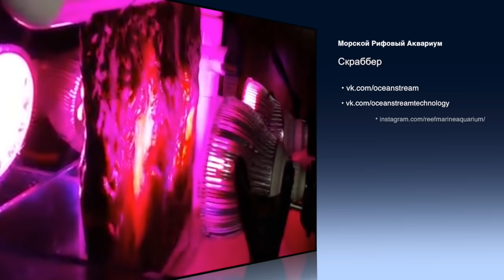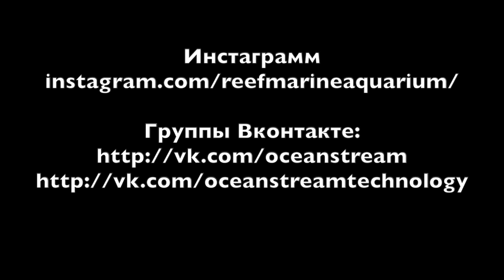Морской Рифовый Аквариум - Скраббер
Привет! Для каждого аквариумиста независимо от того какой вид аквариума он содержит, пресный или морской. Водоросли являются большой проблемой. Водоросли вечно вылазят там где их не просят и портят общую картинку в аквариуме.

В этом выпуске поговорим о СКРАББЕРЕ для морского аквариума. Разберем техническую сторону, место установки и назначение.

Если вам понравилось, вы знаете что делать.

Не ищите группы в ВК и Инстаграм. Со временем я перестал их вести. Сейчас не актуально.